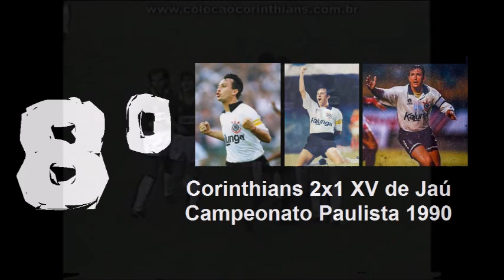Top 10 - Golaços de falta de NETO com a camisa do Corinthians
Os 10 Golaços mais incríveis feitos de falta pelo Neto com a camisa do Corinthians. Confira!

✮ Canal: O Campeão dos Campeões - Por: Paulo Zen ✮